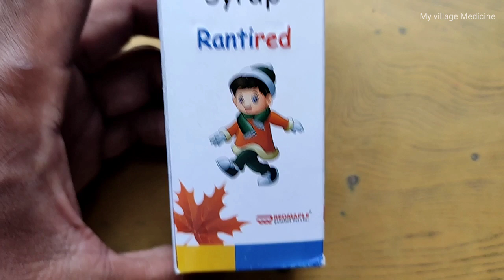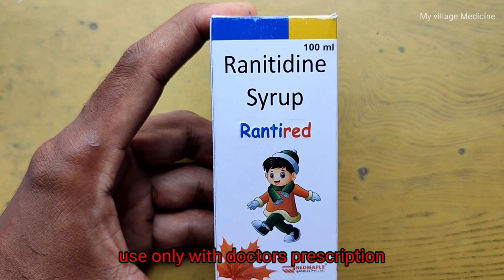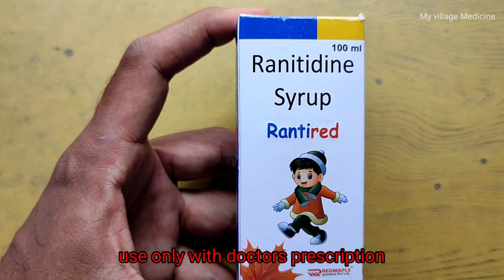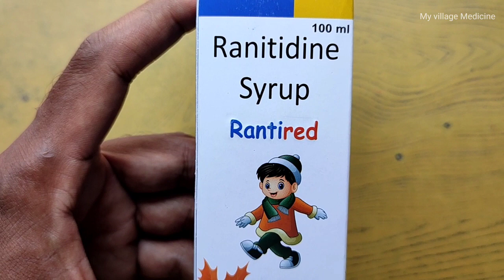children stomach ulcers control with Rantired syrup@myvillagemedicine 💊ll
rantac syrup uses@myvillagemedicine

more children problems..

rantac syrup uses for Gastroesophageal reflux disease (GERD) is a chronic condition. It happens because a muscle above your stomach relaxes too much and allows stomach contents to come back up into your esophagus and mouth.
 Rantac Infant Syrup Mint belongs to a group of medicines called H2-receptor antagonists. It reduces the amount of acid your stomach makes and relieves the pain associated with heartburn and acid reflux... in
 You should take it exactly as it is prescribed for it to be effective.. doctors prescription only..